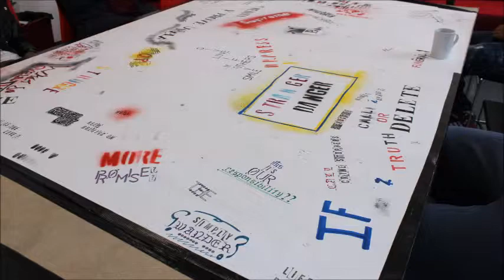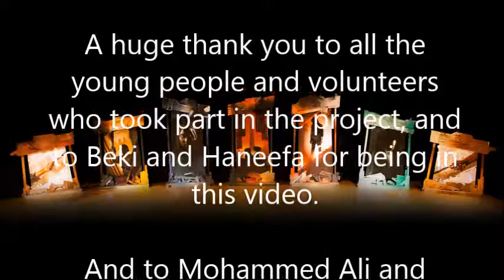H.O.P.E - Art Exhibition Production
In 2014 The Feast was delighted to work on an arts project, together with Mohammed Ali and Soul City Arts. The final pieces, exhibited together as 'H.O.P.E.' have since been on tour across Birmingham. In this video you can hear from a couple of the young people who were involved in the project, and their thoughts on the project itself, and the final pieces.

With thanks to Westhill Endowment and The Grantham Yorke Trust for their support in making this project possible.